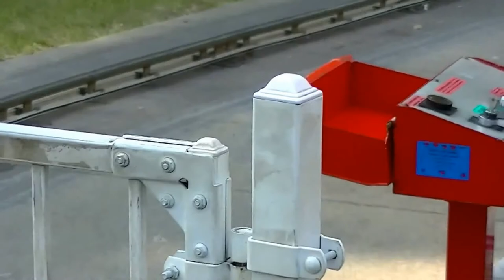Autumn at Adventureland 4 years old